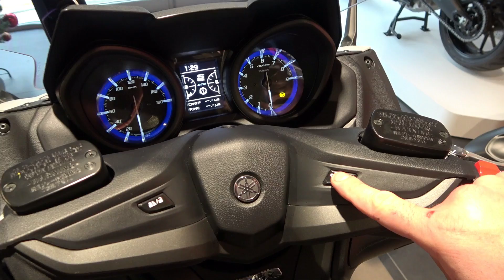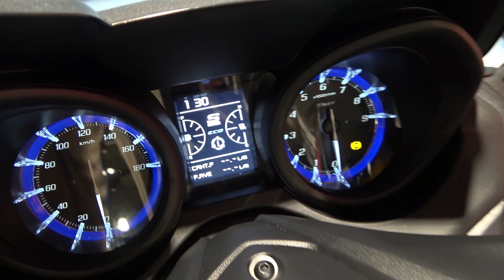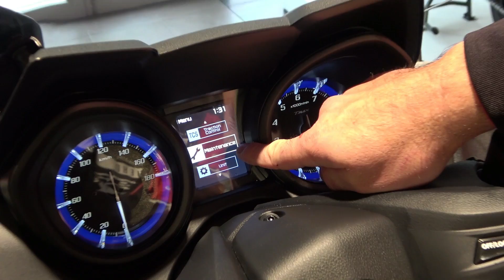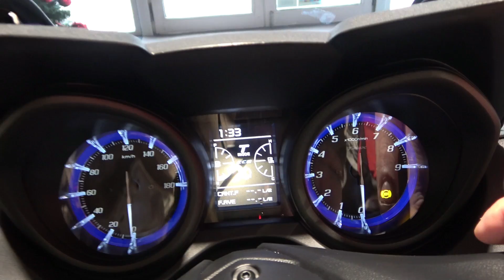This is the new YAMAHA T-MAX 560cc (2020)